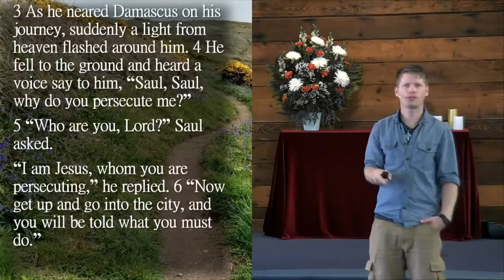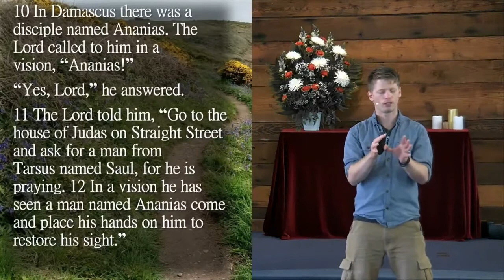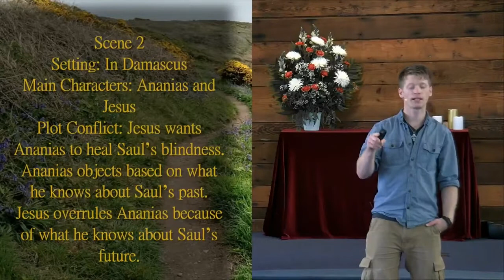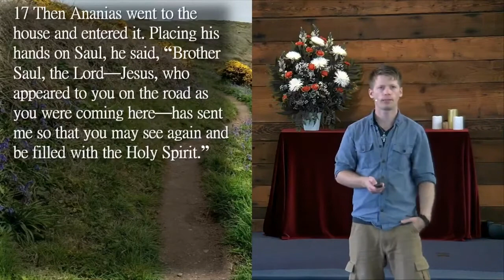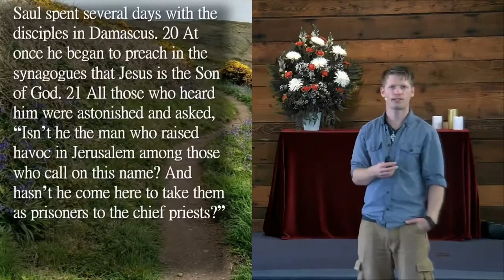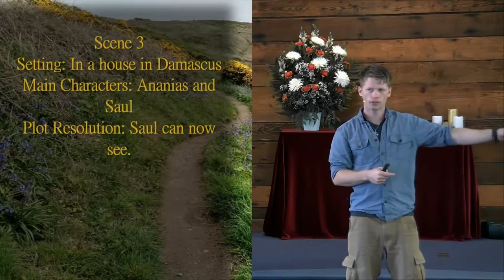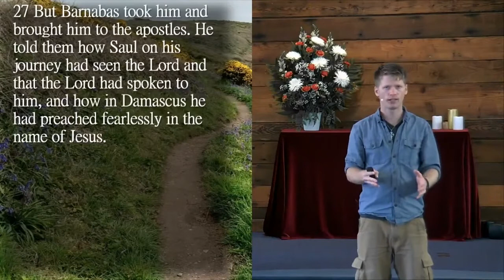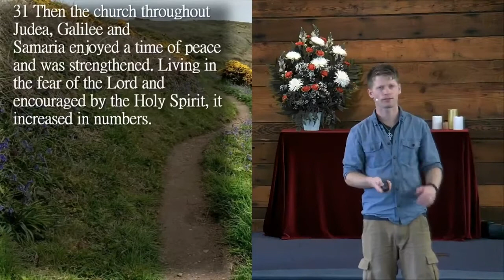Sermon from 9/19/2021: Acts 9:1-31, Jordan Hooten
Luke-Acts: Learning to follow the Way

The Father has sent His promised Messiah to save all who follow Him and empower them with His Holy Spirit so they can continue His mission.